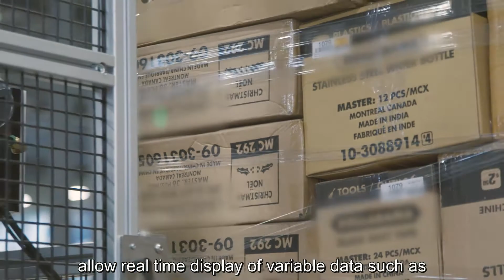Visuascan - Custom solution ( English )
Do you want to optimize your logistics, warehousing or shipping system?

Take the time to watch a video of a Visuascan solution!

Whether you want to have barcode verifiers, industrial computers, automatic RFID system, automated application and printing system, we can create and make your dream come true!